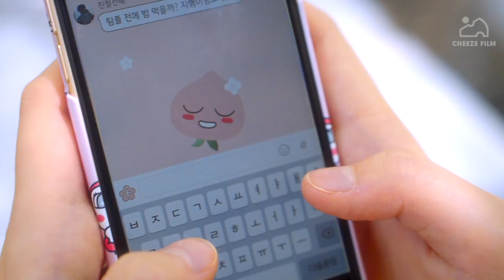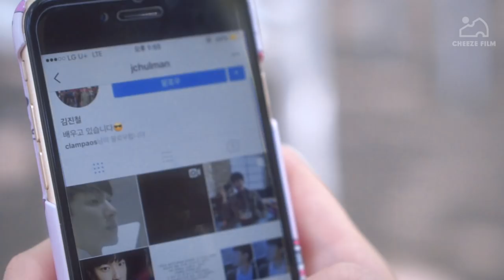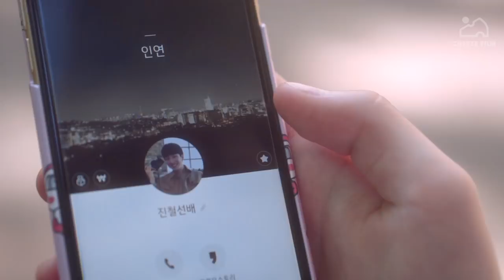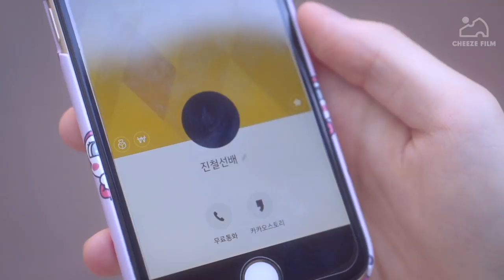짝사랑 특징 [공감]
짝사랑은 힘든거군요...